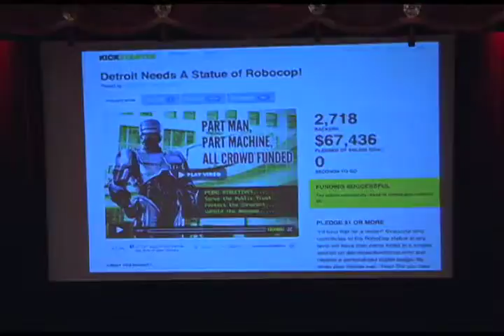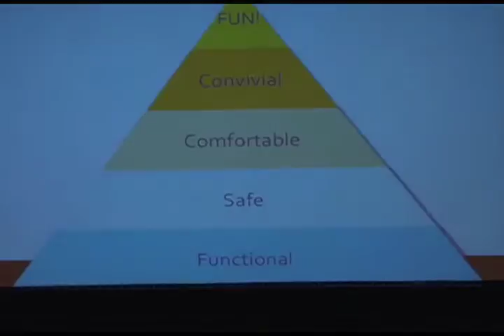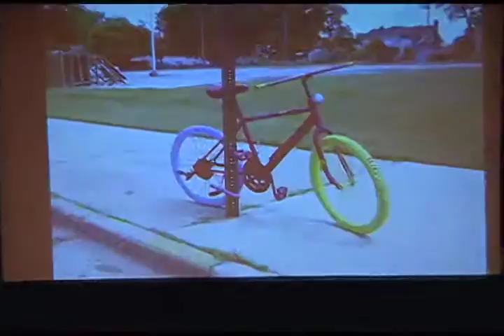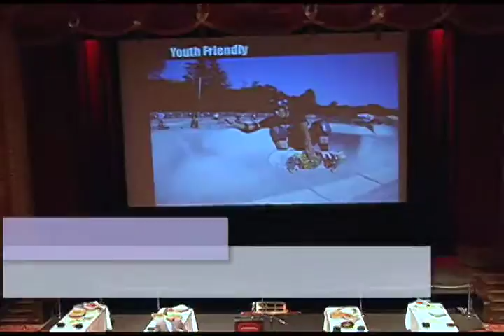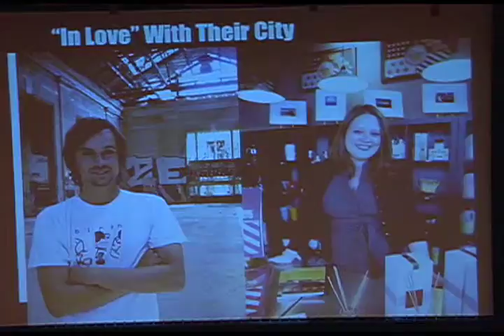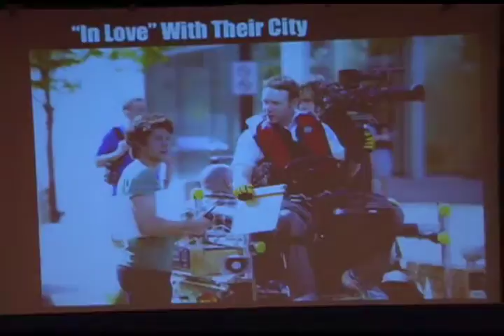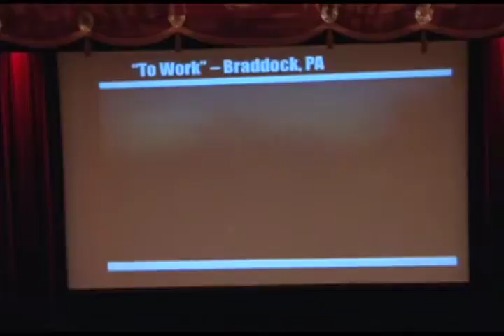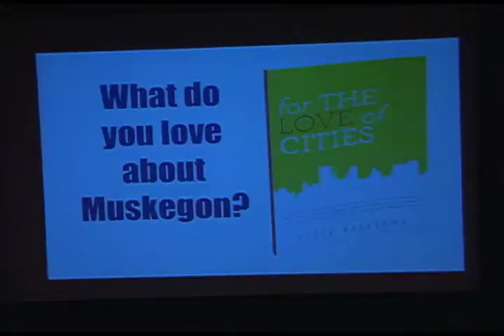Community in Focus - Community Foundation 50th Anniversary - 9 of 11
DSE-TV's "Community in Focus" presents: The Community Foundation of Muskegon's 50th anniversary Celebration. The Foundation collects donations from people in the community and does great things like rehabbing buildings to thriving places and sending thousands of deserving muskegon residents to college. in celebration of its 50th anniversary, the foundation funded six $500 mini-grants for small projects — or love notes — to improve the community. It was a good reminder that not every community-changing project has to be costly.